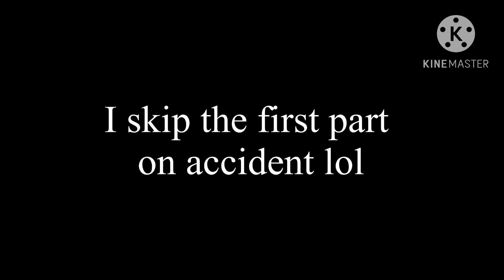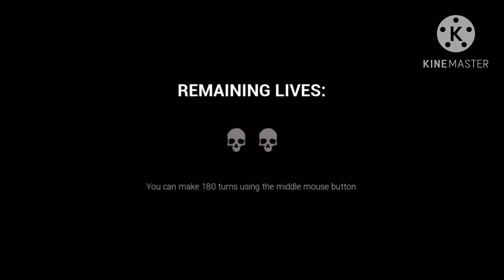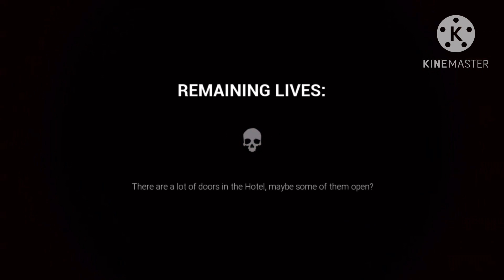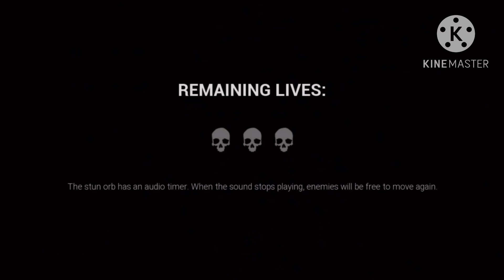MURDER MONKEYS ARE CHEATING! (Dark Deception part 1)